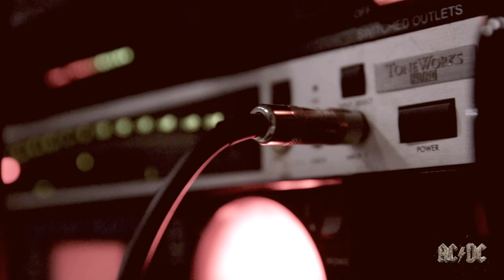Stevie Talks About Playing Rhythm Guitar in AC/DC